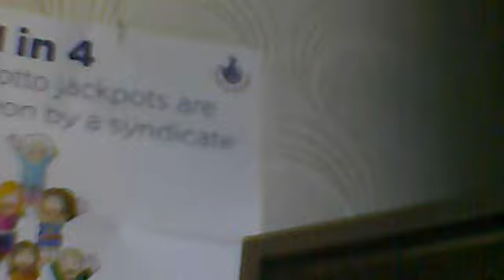Nice start to the day. Crossley street, Wetherby.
Get paid tonight into the Yorkshire Bank at 11.10pm. And then another £60 bonus a week tonight.